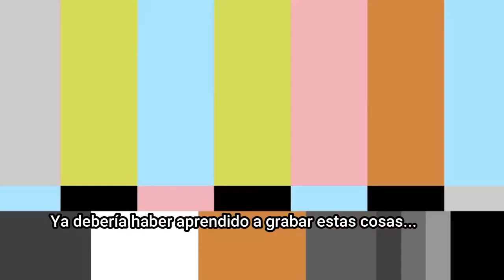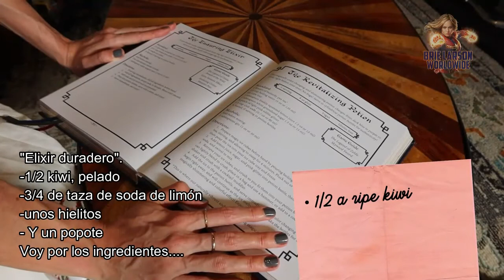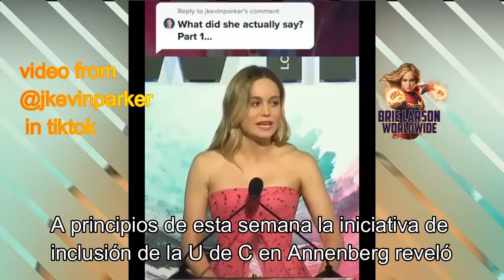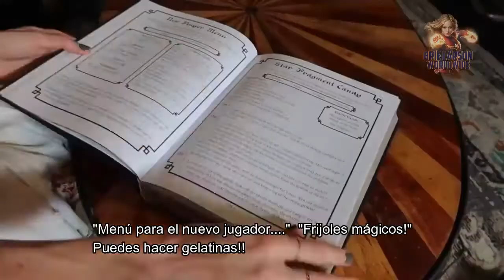El triunfo del canal de Brie Larson en Youtube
Con Brie Larson usando su video de aniversario de un año para "cerrar el canal" (en realidad no. ) medida que Hollywood abre de nuevo, su programa de filmación ya no lo permite continuar al mismo ritmo, vale la pena recordar cómo logró eliminar la toxicidad para crear algo crudo y real. .